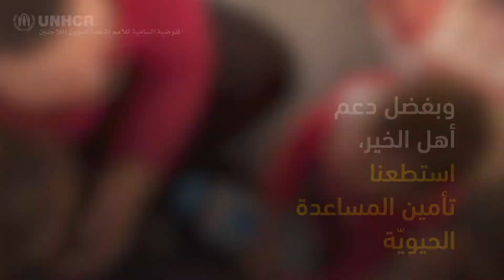2020 أثر حملة خيرك_يفرق لرمضان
من خلال حملة خيرك_يفرق في رمضان تمكنت مفوضية اللاجئين من تأمين المساعدات لأكثر من 8 آلاف عائلة (41 ألف شخص) لمدّة عام. بعطاء أهل الخير وهمّة أصدقائنا الداعمين وشركائنا الرائعين... خيركم وَصَل. لكم جميعاً من كل فرد في المفوضية كل الحبّ والإمتنان.